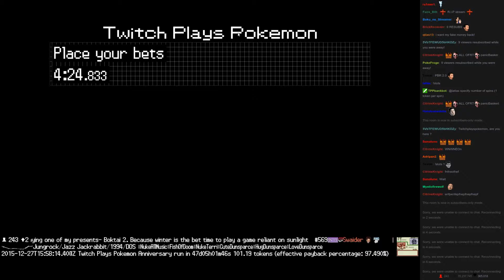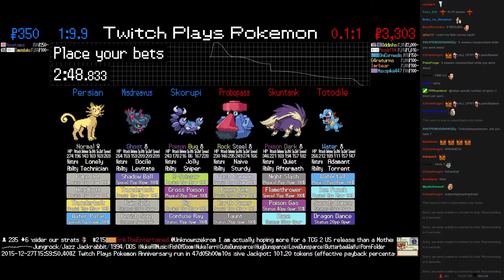Twitch Plays Pokémon Battle Revolution - Match #33050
Match #33050 [Blue: Skorupi, Misdreavus, Persian] vs [Red: Probopass, Skuntank, Totodile]